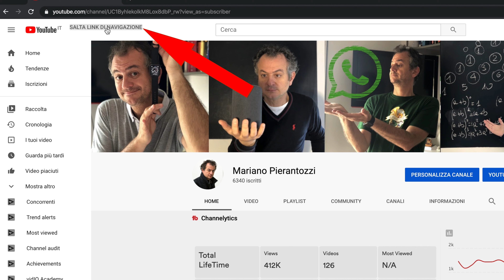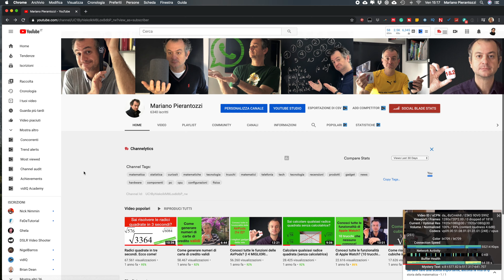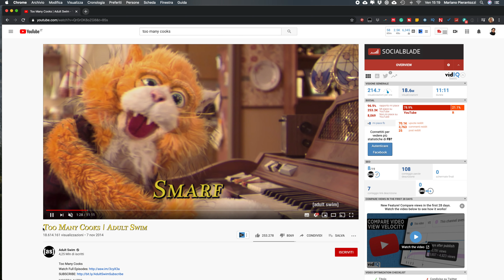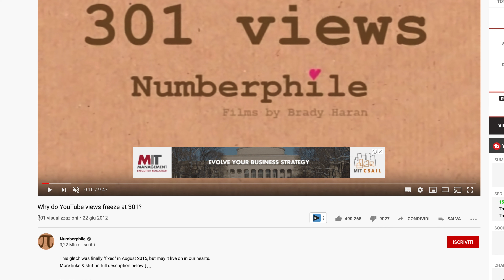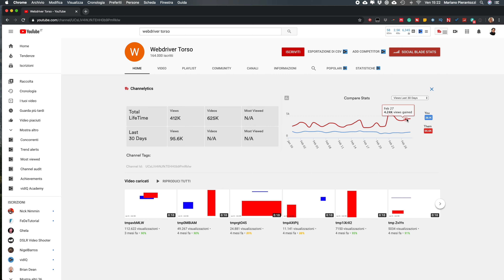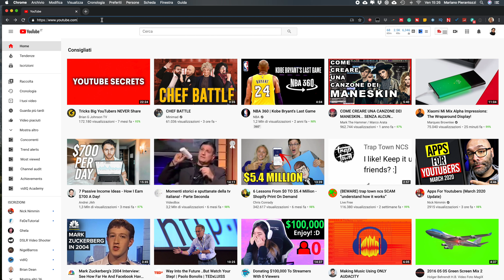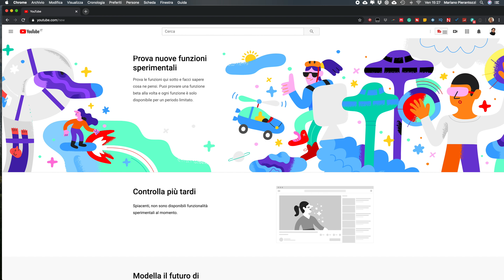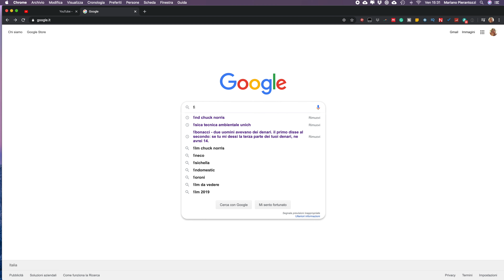Video segreti di YOUTUBE (EASTER EGGS)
Sapevi che Youtube ha dei video segreti, strani che nessuno ha mai visto?
Ci sono anche delle easter eggs, cioè delle sorprese all'interno del sito da scoprire e scovare.
Vediamo come a volte Youtube ci fa degli scherzi strani ed analizziamo diversi video e canali che di certo ti stupiranno.
✅Abbonati ad Amazon Prime con 30 giorni di prova gratis

👉 La mia attrezzatura
➤ Panasonic Lumix G 80
➤ Obiettivo Panasonic Lumix G Obiettivo, 20 mm/ F1.7 II
➤ Luce LED Tycka Ultra Sottile 204 Luce LED Pannello Lampada
➤ Microfono Zoom H2n
➤ Luce di ambiente LIFX E27 Lampadina a LED Wi-Fi Smart
➤ Schede di memoria SanDisk Extreme microSDXC da 64 GB
➤ Kit Luci Neewer
➤ Microfono Lavalier Economico Sabrent